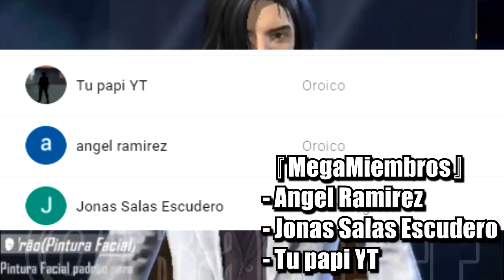MOSTRANDO LA PROXIMA MUSICA DEL JUEGO! PUÑOS DE HIELO! ALAS AGELICALES! NUEVAS MASCARAS BOOYAH Y MAS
Únete a este canal para acceder a sus beneficios y poder apoyar al canal muchas gracias :)

Canal dedicado al Videojuego Free Fire aqui podras encontrar informacion, Videos Randoms, trucos, consejos, gameplays, highlights y muchas, muchas cosas mas para asi poder disfrutar todos de este fantastico videojuego, Suscribete, un like
Gracias y abrazos a todos.